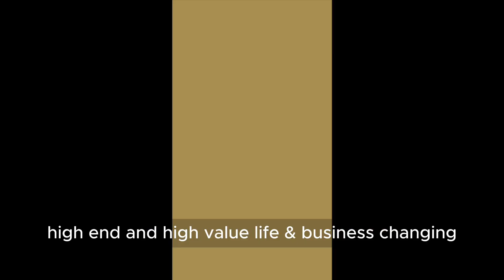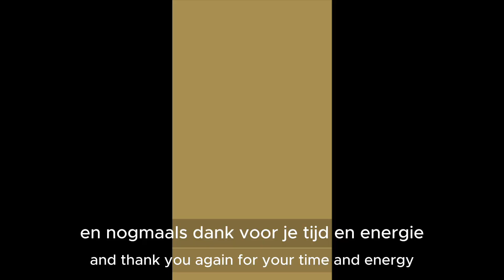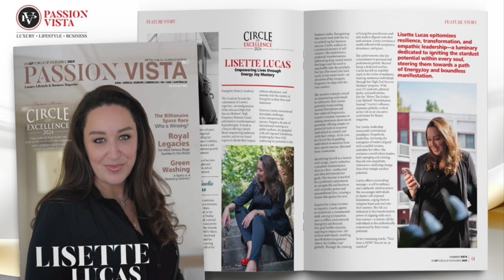248. Fix Je Business Energetics: De Sleutel Naar Groei, Vrijheid en Impact Op Jouw Voorwaarden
⚡️Fix Je Business Energetics: De Sleutel Naar Groei, Vrijheid en Impact Op Jouw Voorwaarden

Ben je klaar om door je huidige plafond heen te breken en jouw business op een hoger niveau te tillen, zonder energie te verliezen?

In deze aflevering ontdek je waarom traditionele modellen vaak niet werken voor de ondernemer met ambitie en visie.

⚡️Een helder inzicht in Business Energetics: dé aanpak om een winstgevende, soul-aligned business te creëren die perfect past bij jouw unieke frequentie.
⚡️Mijn persoonlijke keerpunt: hoe een intens, onverwacht moment leidde tot de grootste shift in mijn business – en hoe jij deze inzichten kunt toepassen om ook jouw volgende doorbraak te realiseren.
⚡️Praktische strategieën om energie-lekken te stoppen en met focus en voldoening te werken aan jouw doelen, zonder overweldiging.
⚡️Klaar om jouw business te laten resoneren op het hoogste niveau van impact, vrijheid en vervulling?

❤️Bekijk de video en ontdek de transformatie van Business Energetics.

Klik hieronder en ontdek hoe de kracht van transformatie jouw succes, vrijheid en vervulling kan versnellen

🌟En onthoud: Je kan altijd kiezen voor EnergyJoy, de frequentie waar overvloed moeiteloos mogelijk is.

Handige links & extra’s:
💖 Deel deze video: Help iemand in jouw netwerk die klaar is om zijn of haar frequentie te verhogen en de wereld te verrijken met meer EnergyJoy.
📲Teamwork makes dreamwork!

Samen transformeren we de wereld naar de frequenties van EnergyJoy!

Deel deze video met iedereen die klaar is voor een leven vol overvloed, vrijheid en vreugde.

💛 Over Lisette Lucas
Als High-End Succes Medium®, Intuïtief Transformatie Hypnotherapeut en High Frequency Business Mentor help ik ambitieuze ondernemers en experts hun volle potentieel te bereiken. Door middel van mijn unieke Boven de Gouden Lijn Methode® en de EnergyJoy Mastery Academy begeleid ik je naar next-level impact, vrijheid en overvloed, volledig afgestemd op jouw ziel en frequentie.

Krijg direct inzichten en tools voor jouw volgende stap in business en leven.

🚀 Klaar om all-in te gaan?

💖 Ontdek mijn EnergyJoy PodCarddeck:
Bestel jouw deck hier: LisetteLucas.com/product-page/energyjoy-podcarddeck

Samen tillen we jouw business, leven en frequentie naar ongekende hoogten!

X Lisette

High-End Succes Medium® | Intuïtief Transformatie Hypnotherapeut | High-End & Frequency Business Mentor | EnergyJoy Mastery Academy